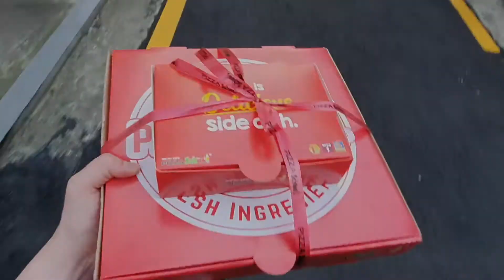치킨 퀘사디아 피자🍕 먹방 (feat:치즈 오븐 스파게티) 압! 압! 리얼 먹방 [피자스쿨] ASMR?, REAL MUKBANG, PIZZA, EATING SHOW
매콤 핫! 치킨 퀘사디아 피자 (feat:치즈 오븐 스파게티) 압! 압! 리얼 먹방 [피자스쿨] ASMR?, REAL MUKBANG, PIZZA, EATING SHOW

안녕하세요 혼규에요~
오늘은 옛~날에? 핫 했었던 것? 같은 메뉴인데
피자스쿨 치킨 퀘사디아 피자를 먹어봤어요 ㅎㅎ
음? 근데 요즘에는 인기가 없더라구요 하지만 너무 궁금해서
바~로 먹어봤습니다 그 후기는..
음 음 음? 흡? 매콤? 흡? 찔? 엡?
비쥬얼은 갑!   맛은? 읍? 엡? 맛있는 것 같기도 아닌 것 같기도?
흐하하하

오늘도 맛있게 봐주세요!!
모두들 행복한 하루 보내시구요 ^^